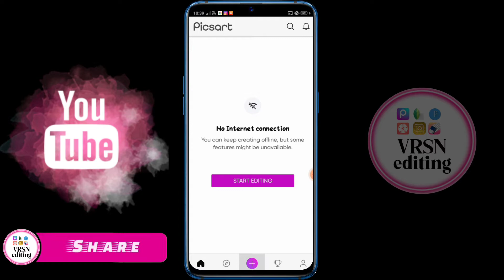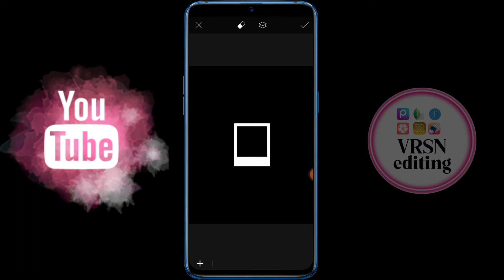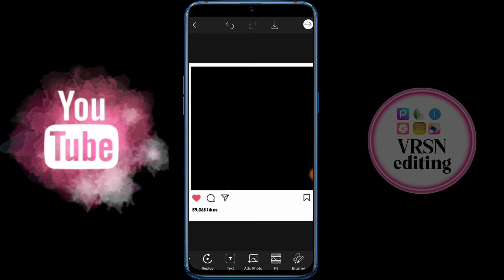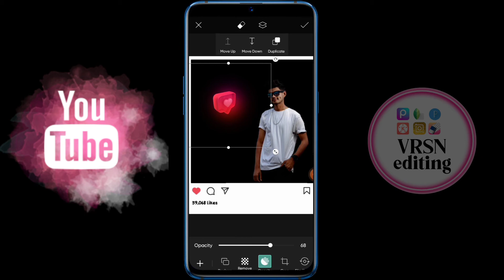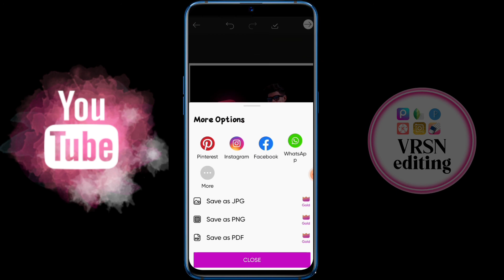Picsart neon photo editing || Picsart new photo editing || New photo editing 2022 telugu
Hai guys...!💚

     This video about Picsart neon photo editing || Picsart new photo editing || New photo editing 2022 telugu ||

___________🔥 MATERIAL LINK🔥__________

____________💚FONT LINKS 💚____________

____________👇APP LINKS👇___________

  _______❤️❤️VIDEOS LINKS ❤️❤️______

𒊹︎︎︎𒊹︎︎︎𒊹︎︎︎𒊹︎︎︎𒊹︎︎︎𒊹︎︎︎𒊹︎︎︎𒊹︎︎︎𒊹︎︎︎𒊹︎︎︎𒊹︎︎︎𒊹︎︎︎𒊹︎︎︎𒊹︎︎︎𒊹︎︎︎𒊹︎︎︎

 _______________Please________________

________________Like ❤️______________

________________Subscribe💙__________

________________Comment❤️___________

________________Share💙______________

    ʕ•ᴥ•ʔʕ•ᴥ•ʔʕ•ᴥ•ʔʕ•ᴥ•ʔʕ•ᴥ•ʔʕ•ᴥ•ʔʕ•ᴥ•ʔ

picsartphotoeditingintelugu
light room photo editing tutorial in telugu
amazing photo editing in picsart in telugu
telugu photo editing videos
how to edit photo in telugu